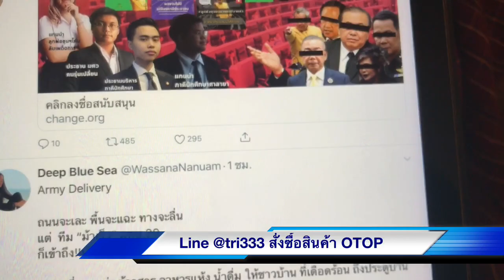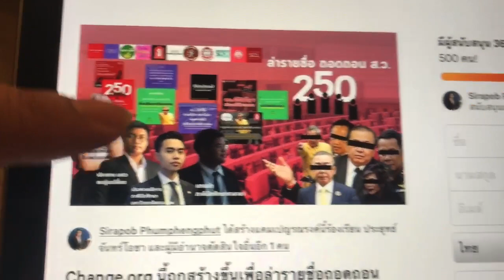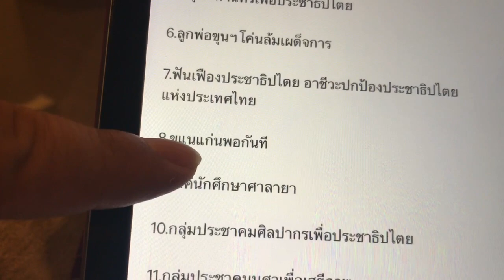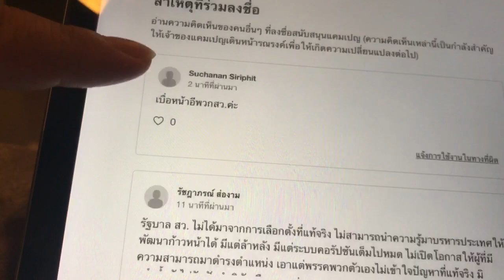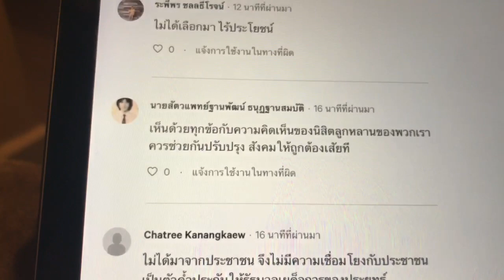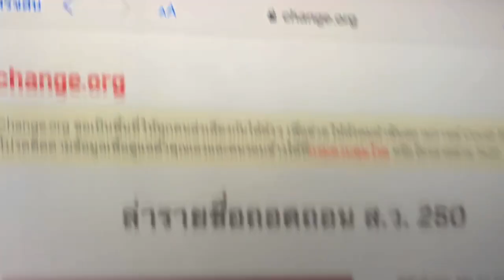ข่าวแรง นักศึกษา ตอบโต้ ล่ารายชื่อถอดถอน ส.ว.250 change.org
อ้างอิง Change.org

จันทร์ 27 เมษายน 2563